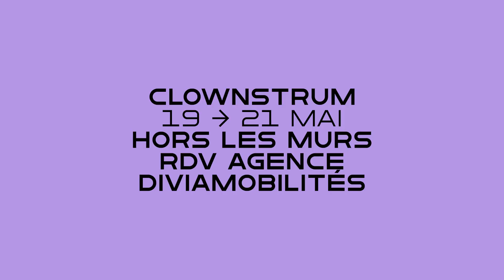2 minutes avec Delphine Cottu - Clownstrum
CLOWNSTRUM
Création collective de et avec Louis Arene, Sophie Botte et Delphine Cottu

19 → 21 mai
ve 19, 17:30
sa 20, 20:00
di 21, 16:30

Dans un monde post-apocalyptique, trois rescapé·e·s surgissent du chaos. Le Munstrum présente une farce politique et sociale acide, qui dénonce les dérives d’un monde en perte de sens. Un geste créateur puissant qui utilise le nez rouge, «le plus petit masque du monde» pour Jacques Lecoq.

durée du spectacle 50mn
durée totale 2h10 (voyage compris)